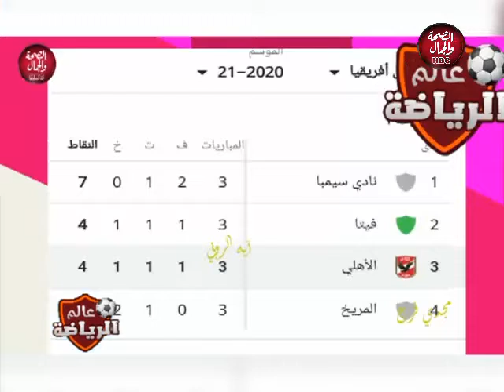عالم الرياضة | نتائج مخيبة لآمال جماهير الكرة المصرية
تقديم : مجدي فرج - آية الروبي

قناة_الصحة_والجمال# برامجنا